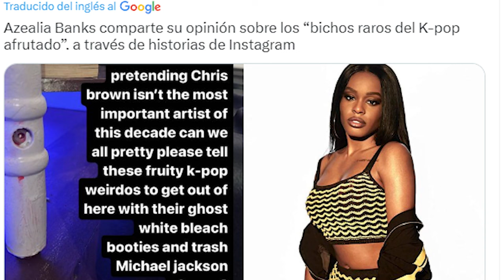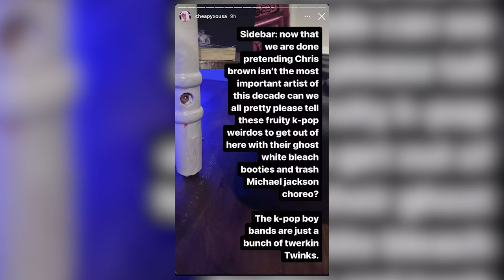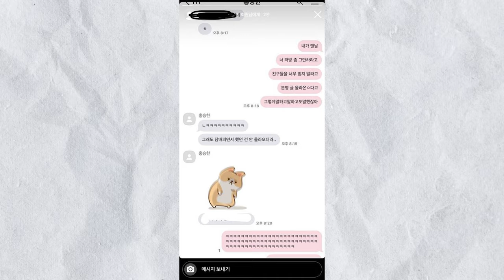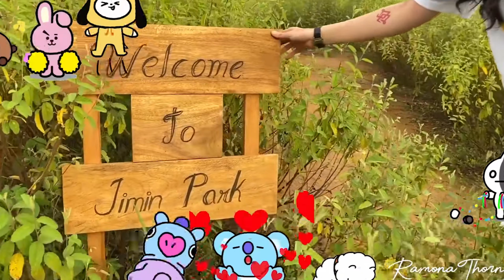[ACCIDENTE] en el (AEROPUERTO)✈️ resultan HERIDAS! FILTRAN foto de Seunghan de RIIZE con MUJER!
Red Velvet en el aeropuerto: Irene de Red Velvet resultó herida en un incidente en el aeropuerto mientras el grupo se dirigía al 'Supersound Festival' en Tailandia. La multitud de fans y periodistas causó caos, y se dice que Irene recibió golpes, aunque mantuvo la compostura. Sojin de Girl's Day se casó oficialmente, y Azealia Banks generó controversia con comentarios controvertidos sobre el K-pop, especialmente dirigidos a Jungkook de BTS.

La situación legal se resolvió, y Keena es la única que regresa al grupo.

Seunghan de RIIZE: Seunghan enfrenta múltiples controversias, desde una videollamada filtrada hasta un video fumando. Los fanáticos expresan preocupación y algunos piden su retiro del grupo. No ha habido declaraciones de SM Entertainment.

Jimin de BTS en cómic: La actriz filipina Arci Muñoz, fan de BTS, crea personajes de cómic inspirados en Jimin para promover la conciencia ambiental entre los niños en Filipinas.

Estos eventos muestran una mezcla de noticias positivas y negativas en el mundo del entretenimiento, desde celebraciones de bodas hasta controversias que afectan la imagen de los artistas.

0:00 INTRO
0:12 Red Velvet en el aeropuerto
1:23 Sojin de Girl's Day y el actor Lee Dong Ha se casan
2:05 Los internautas coreanos reaccionan al comentario de Azealia Banks
3:30 FIFTY FIFTY con Keena
4:59 Seunghan de RIIZE
6:18 Jimin de BTS en cómic